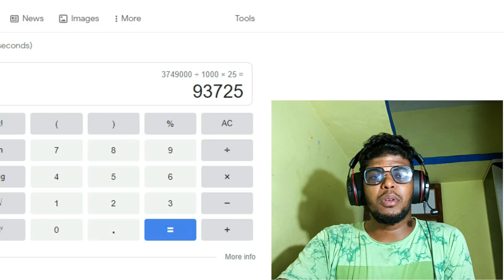வணக்கமுங்கோ சீலா - சம்பளம் இவ்ளோவா? 😱 | Raabi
channel name : jp tech tamil

Channel name : How-To-Tamizhan

Channel name : Nasri's views

Channel name : Takeone Tamil

Channel name : lets talk

Channel name : An Amature Pianimst

Channel name : MJV Horror Tamil

Channal name : DURGA EDITS

Channel name : Nit Peeks

Channel name : Akilam smulu songs

Channel name : MTM Pullingozzzz